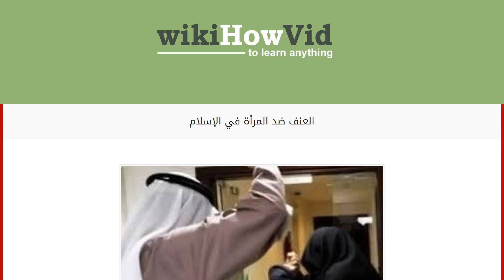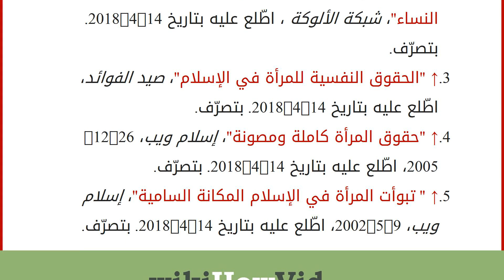العنف ضد المرأة في الإسلام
محتويات
١ العنف الجسدي ضد المرأة
٢ العنف النفسي ضد المرأة
٣ الإسلام والمرأة
٤ المراجع العنف الجسدي ضد المرأة
يحتاج فعل العنف إلى عنصرين أساسين هما: المعنِّف والمعنّف، حيث يمارس المعنّف أفعالاً قهرية تشكل خطراً على المعنَّف، وتطعن بكرامته، وتحرمه الحرية، وقد شرع الإسلام من الحدود والعقوبات ما يحمي به المرأة ويحمي المجتمع من هذه الممارسات، ويقع على كاهل المؤسسات الدينية والقانونية العمل على تصحيح المفاهيم المغلوطة الخاصة بالعنف الموجّه ضد النساء، فقد شرّع الإسلام من القوانين ما حمى به المرأة من التعنيف، حيث أعطاها الحق في طلب الطلاق، كما أعطى المرأة المغتصبة حق في المهر والأرش في بعض الحالات، وشدد الإسلام على مسألة إقامة الحدود، وإحياء سنة الأمر بالمعروف والنهي عن المنكر،[١] وإن كان الضرب مشروعاً في حالة نشوز المرأة، وهو ضرب غير مبرح، فإنّ الأفضل أن يجتنبه المسلم، ولا يجوز لمسلم أن يضرب أمه